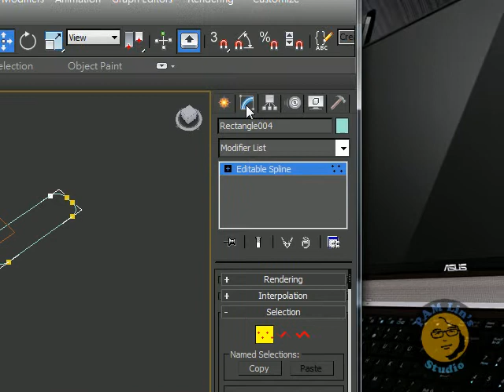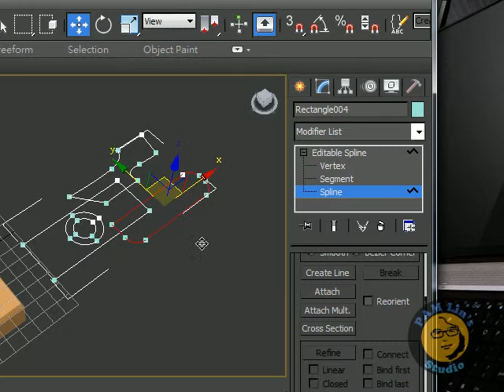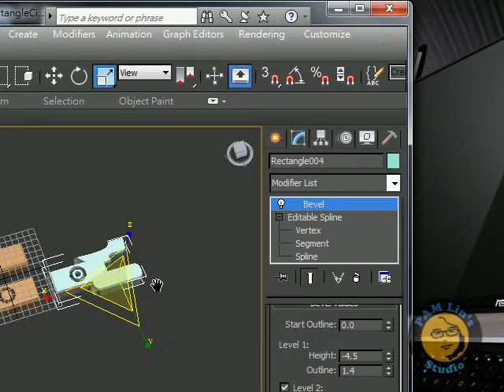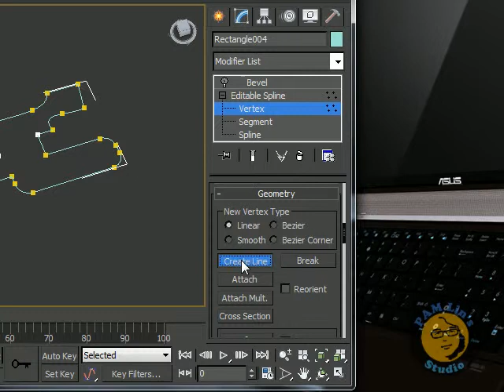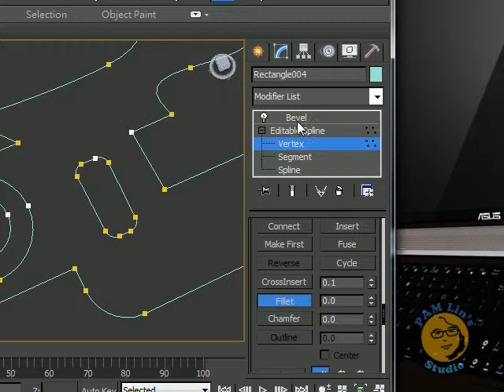rectangleCircleBevel 2 splineBoolean